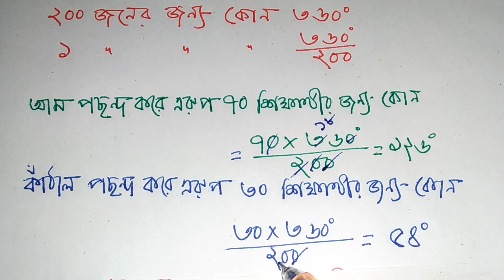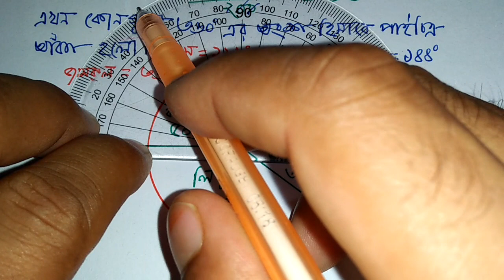পাইচিত্র আঁক,পরিসংখ্যান সৃজনশীল, অনুঃ ১১ Class 8, অংক নং ১৭, ৯৯% কমন উপযোগী ।